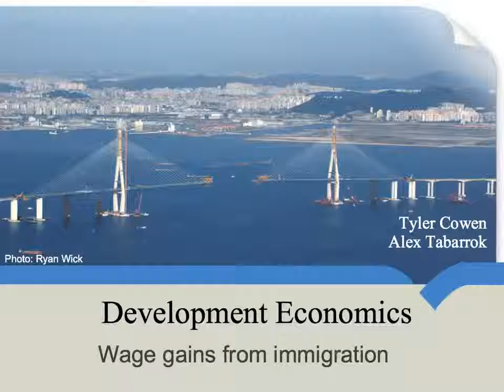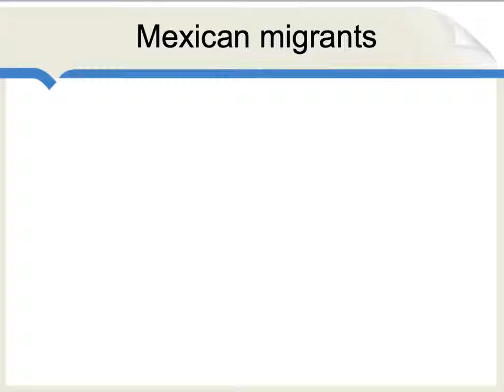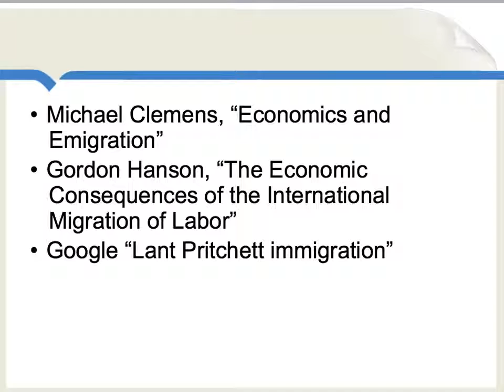Wage Gains from Immigration